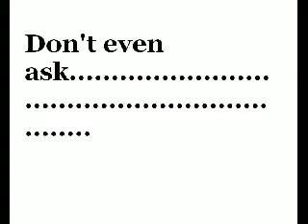Funny Clay Animation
Just random claymation... and something a bit different at the end...